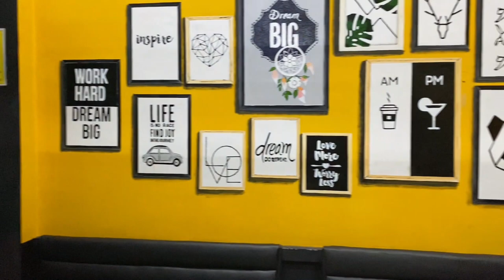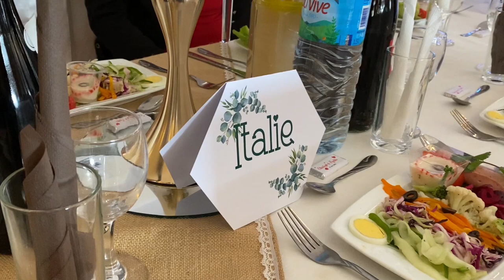Antsirabe aka BIRA l Vlog #30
Ohatran'izao indray ny mba revirevinay tany Bira tany e!Mahafinaritra ny tanana, hainareo fa sady miaraka amin'ny zazakely koa dia atao izay mety amin'ny VLOG fa dia amin'ny manaraka mbola ho avy ny VLOG mba matomatotra tsara e! hihi